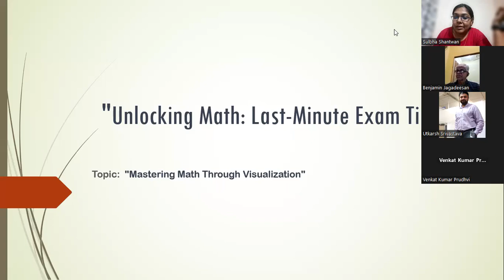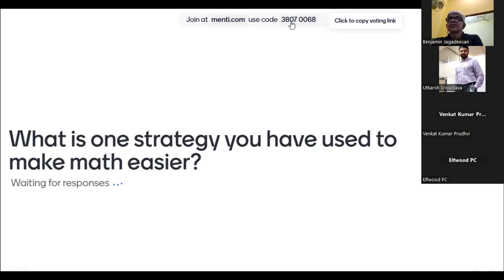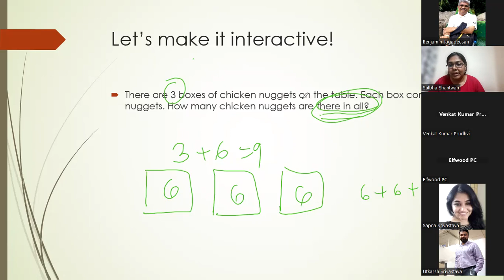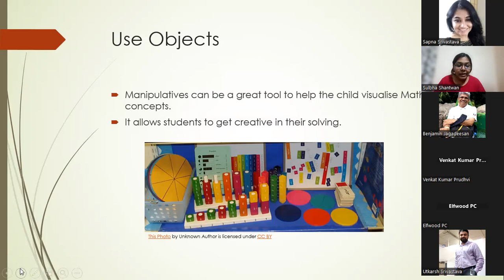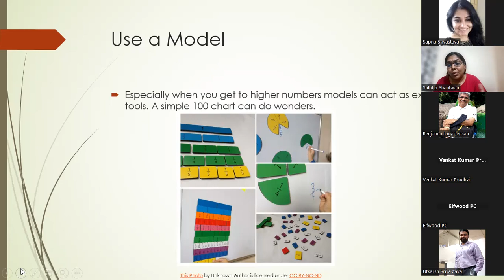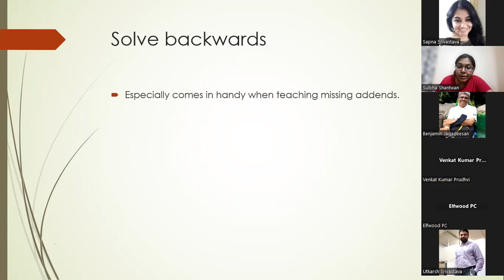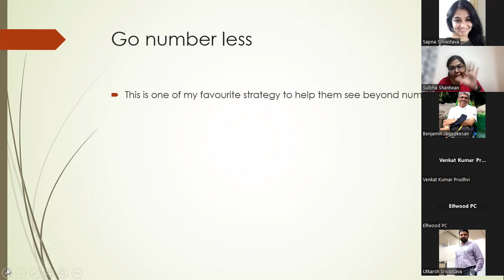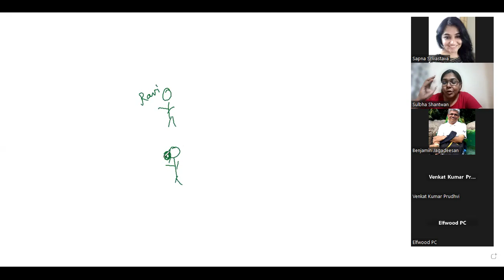Unlocking Maths : Last minute exam tips for IGCSE students